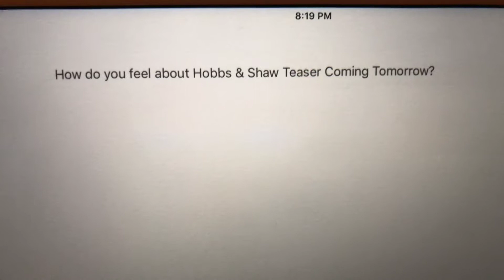Question #14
Answer: Trailer Online Tomorrow

But I will watch the spot during the super bowl